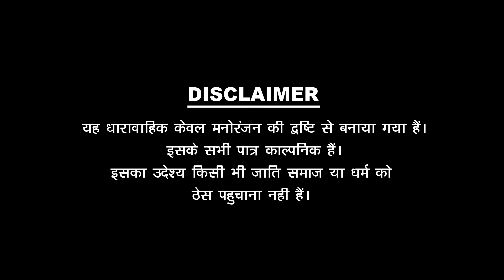वीडियो कॉल - VIDEO CALL || Kaka Bhatija || New Comedy ( पंकज शर्मा कॉमेडी )SharmaFilmStudio 2022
राम राम सा। .पपिया का सबसे शानदार kaka bhtija New Comedy एक नए शानदार अन्दाज में जरूर देखे शर्मा फिल्म स्टूडियो पर ।

✸Video Credits✸ -
✿Producer : Aziz Bhai
✿Director :Pankaj Sharma
✿writer : Pankaj sharma
✿Line Producer : Prem Sukh Parihar
✿Manager: Prem Sukh Parihar
✿DOP. : Prem Sukh Parihar
✿CINEMATOGRAPHR -lovejeet PRAJAPAT
✿Cast : Pankaj Sharma , Baluram Mirdha , Suman Prajapat , Dinesh pawar

✤सहयोग .